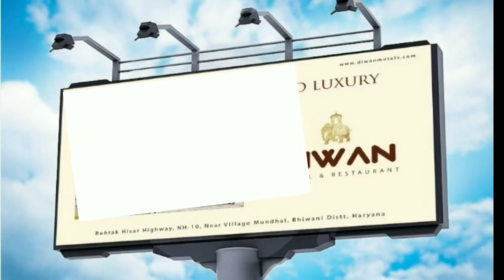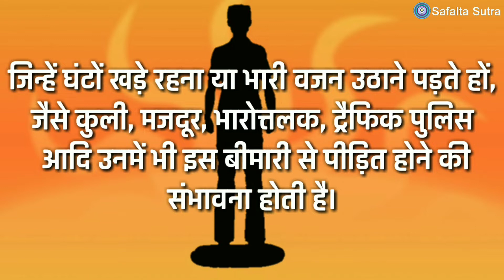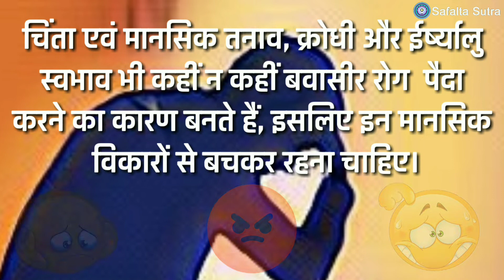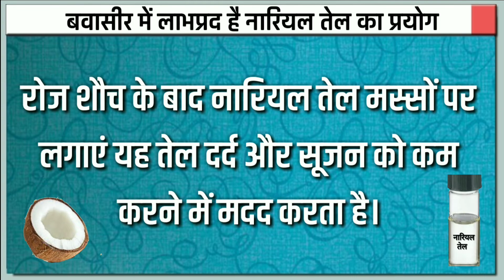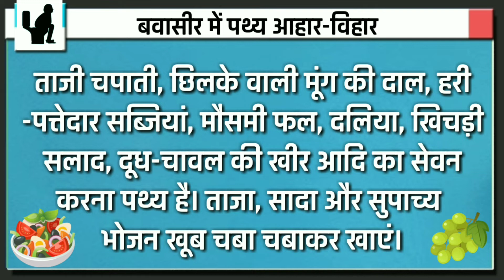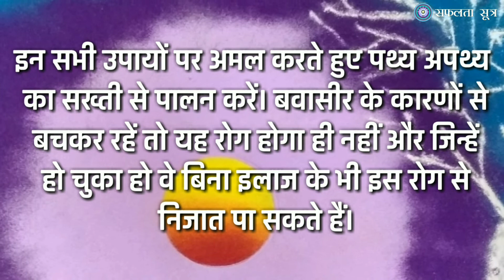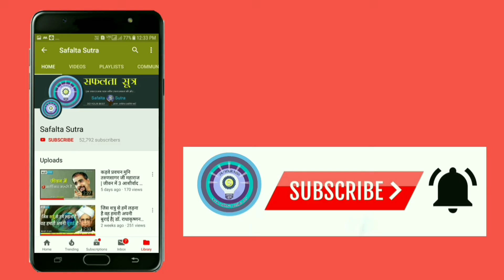जड़ से खत्म करें बवासीर | इन अचूक उपायों से कभी नहीं होगा बवासीर | Best Piles Treatment at Home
यदि आप बवासीर Piles से परेशान है और महाकष्टकारक इस रोग को जड़ से उखाड़ फेंकना चाहते हैं, तो इस वीडियो में आपको मिलेगा बवासीर Hemorrhoids का स्थायी समाधान -